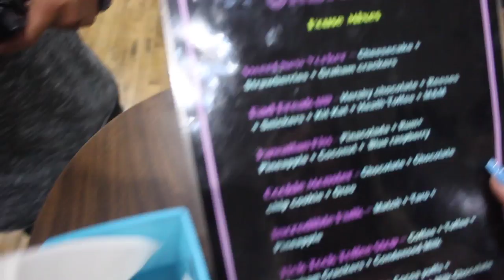VB VLOGS - SUNRISES, GRADUATIONS 2K17, URBAN ICE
This video is about VB VLOGS - SUNRISES, GRADUATIONS 2K17, URBAN ICE